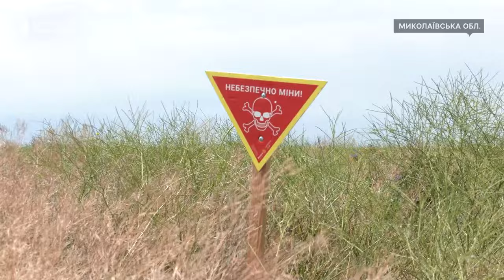Миколаївщину розміновують сапери-кінологи та їх собаки з Сумщини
На Миколаївщині триває розмінування небезпечних ділянок за допомогою мінно-пошукових собак. Приїхали сапери-кінологи та їх чотирилапі колеги із Сумщини міста Ромни.